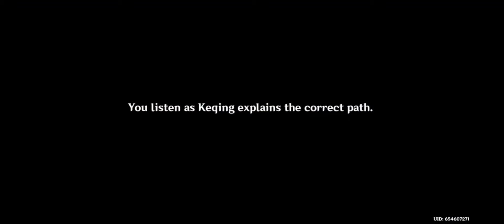Jade Chamber - Ginshin Impact pt11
I've officially found out who childe really is and omg